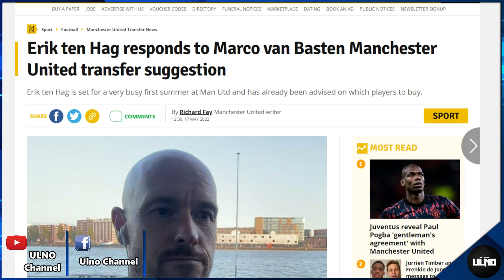แมนยูอัปเดต 18/5/65 : เทนฮากตามตื้อทาบเดอย็อง/ผีเริ่มเจรจาคว้าตัวทิมเบอร์/4แข้งฟรีเอเยนต์เป้าหมายผี